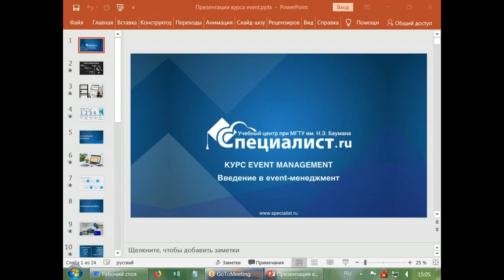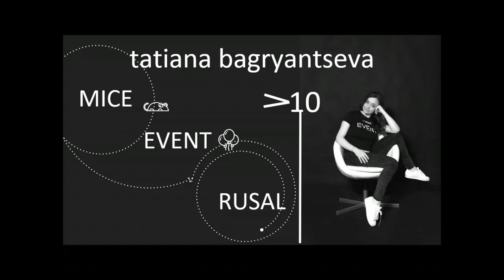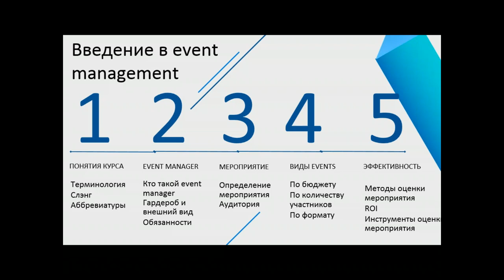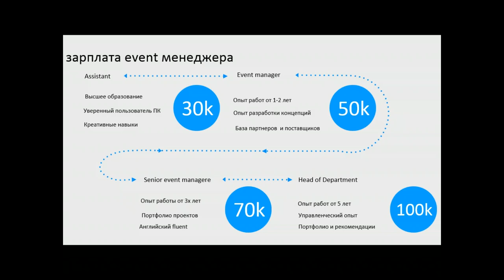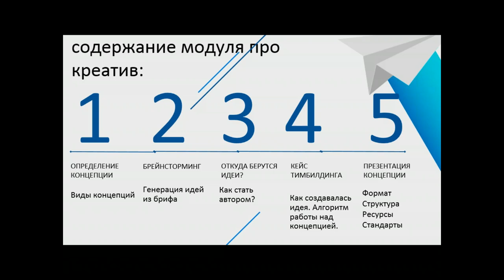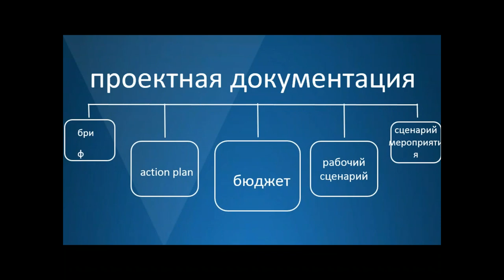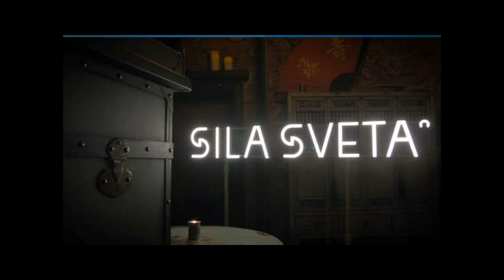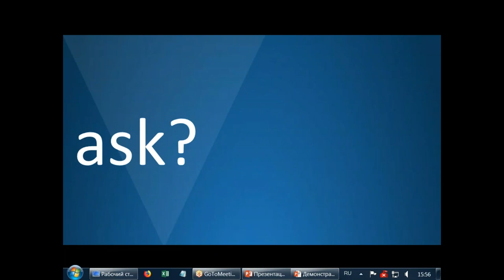Введение в event-менеджмент: профессиональная организация мероприятий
Event-менеджер – одна из самых востребованных профессий. Любая компания хотя бы раз в год организует праздник для своих сотрудников, проводит торжественные мероприятия или обучающие семинары. Чтобы подобные события прошли на высоком уровне, необходимо приглашать профессионального организатора.

На бесплатном семинаре учебного центра "Специалист" при МГТУ имени Баумана мы поделимся с вами  некоторыми секретами мастерства event-менеджера.

Приглашаем вас на курс "Event - менеджмент. Профессиональная организация мероприятий"